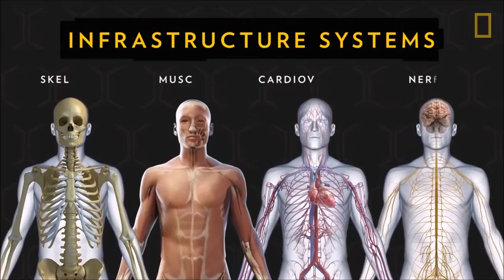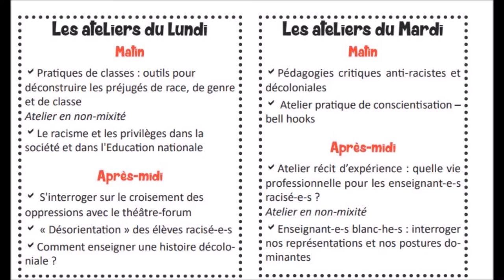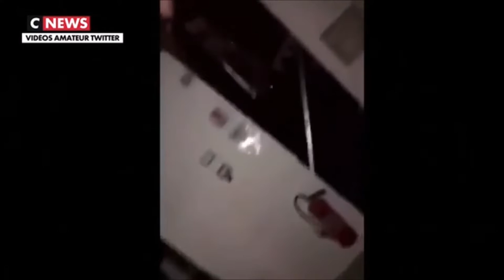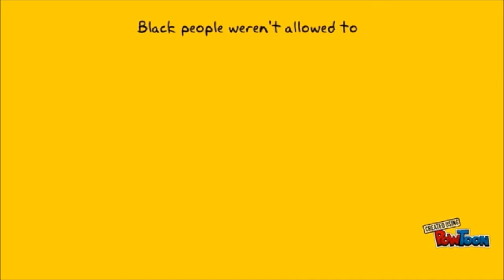Réponse à Antastesia: Rhokaya Diallo et le racisme institutionnel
Je suis tombé sur cette youtubeuse et je me suis senti de devoir répondre à sa vidéo.